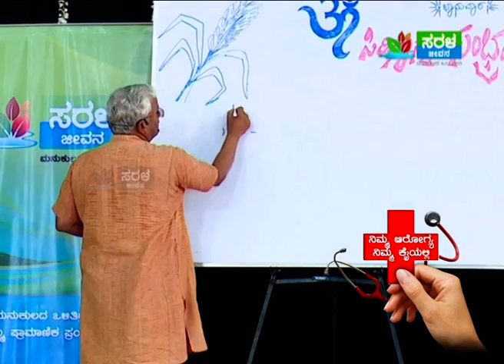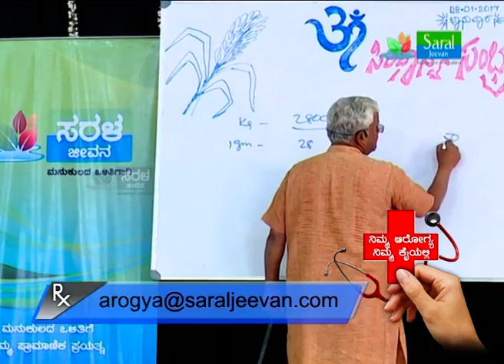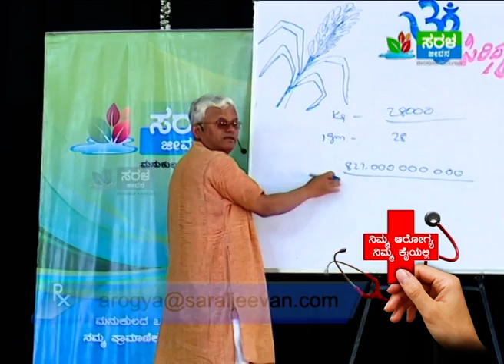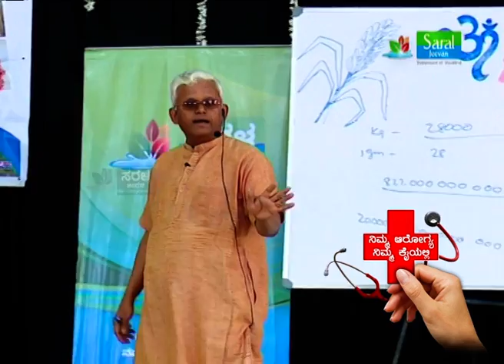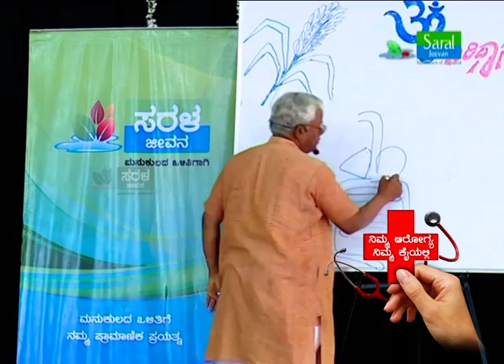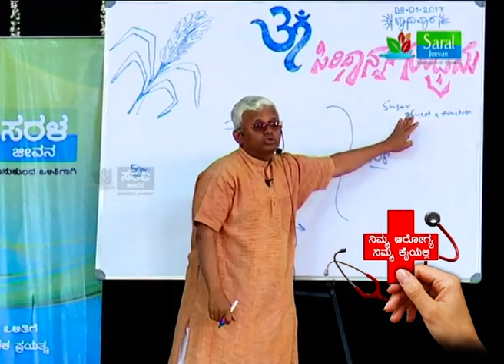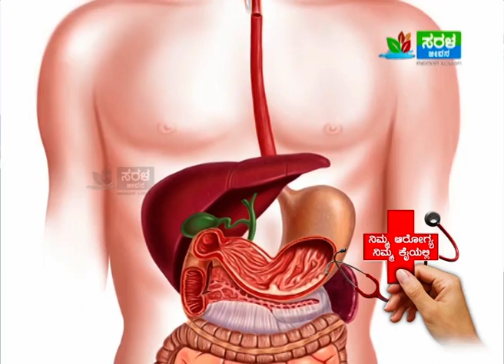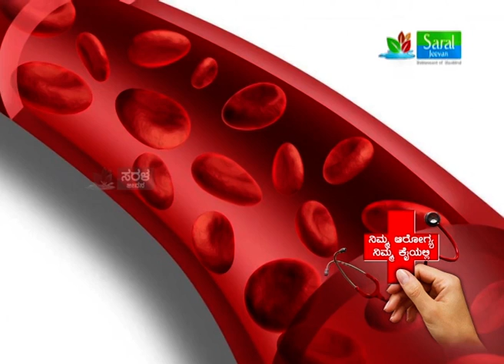ಪ್ಲಾಸ್ಟಿಕ್ ಬಳಕೆ ಆರೋಗ್ಯಕ್ಕೆ ಹಾನಿಕರ | Dr. Khadar Vali - Lifestyle Diseases due to Modern Foods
ಪ್ಲಾಸ್ಟಿಕ್ ಬಳಕೆ ಆರೋಗ್ಯಕ್ಕೆ ಹಾನಿಕರ | Dr. Khadar Vali - Lifestyle Diseases due to Modern Foods | Nimma Arogya Nimma Kaiyalli | Saral Jeevan

Dr. Khadar Vali, also known as “Millet Man of India”, son of Husenamma and Husenappa, natives of Kadapa in Andhra Pradesh and residents of Mysuru is a food and nutrient expert. He has worked as a post-doctoral fellow on Environment Science at Beaverton Oregon, USA and also as a scientist in CFTRI for three years.After having completed a Masters in Science (with a specialization in Education) from the Regional Institute of Education, Mysuru, he went on to get his Ph. D. from the Indian Institute of Sciences, Bengaluru, for his work involving steroids.
ಆರೋಗ್ಯವೇ ಭಾಗ್ಯ ಎಂಬ ಗಾದೆ ಮಾತು ಅದೆಷ್ಟು ಸತ್ಯ ಅಲ್ವಾ? ಆದ್ರೆ ಇತ್ತೀಚಿನ ದಿನಗಳಲ್ಲಿ ಬದಲಾದ ಜೀವನ ಶೈಲಿ, ನಾವು ಸೇವಿಸುವ ಆಹಾರ, ವೈದ್ಯಕೀಯ ಚಿಕಿತ್ಸೆಗಳು, ಔಷದಿಗಳು ಹೀಗೆ ಪ್ರತಿಯೊಂದು ಸಹ ಬಿಸಿನೆಸ್‌ ಆಗಿ ಮಾರ್ಪಟ್ಟಿದ್ದು ಇದರಿಂದ ಅನೇಕ ಬಗೆಯ ಆರೋಗ್ಯ ಸಮಸ್ಯೆಗಳು ಜನರನ್ನು ಕಾಡುತ್ತಿವೆ.

ಜನರ ಆರೋಗ್ಯವನ್ನ ತಮ್ಮ ಬಂಡವಾಳವಾಗಿಸಿಕೊಂಡಿರುವ ಹಲವಾರು ಔಷದ ಮತ್ತು ಆಹಾರ ಉತ್ಪನ್ನ ಕಂಪನಿಗಳು ಜನರ ದಾರಿ ತಪ್ಪಿಸುತ್ತಿವೆ. ಈ ನಿಟ್ಟಿನಲ್ಲಿ ಆರೋಗ್ಯವನ್ನು ಕಾಪಾಡಿಕೊಳ್ಳುವುದು ಹೇಗೆ, ಯಾವ ಆಹಾರಗಳು ಆರೋಗ್ಯಕ್ಕೆ ಉತ್ತಮ, ಯಾವ ರೀತಿಯ ಔಷದಿಗಳನ್ನು ತೆಗೆದುಕೊಳ್ಳಬೇಕು, ಆಹಾರ ಧಾನ್ಯಗಳು ಮತ್ತು ಉಪವಾಸದ ಮಹತ್ವ, ಭಾರತೀಯ ಆಹಾರ ಪದ್ಧತಿ ಮತ್ತು ಆಯುರ್ವೇದದ ಮಹತ್ವವನ್ನ, ಯಾವುದೇ ಆರೋಗ್ಯ ಸಮಸ್ಯೆಗಳ ಬಗ್ಗೆ ಇರುವ ತಪ್ಪು ಕಲ್ಪನೆಗಳು, ಅವುಗಳಿಂದ ಹೊರಬರುವ ದಾರಿ ಹೀಗೆ ಇನ್ನೂ ಮುಂತಾದ ಆರೋಗ್ಯ ಸಂಬಂಧಿತ ವಿಷಯಗಳನ್ನು ಕರ್ನಾಟಕದ ಜನಪ್ರೀಯ, ಪರಿಣಿತ ಹಾಗೂ ಅನುಭವಿ ವೈದ್ಯರಿಂದ ಸರಳ ಜೀವನ ವಾಹಿನಿಯು ನಿಮ್ಮ ಮುಂದೆ “ನಿಮ್ಮ ಆರೋಗ್ಯ ನಿಮ್ಮ ಕೈಯಲ್ಲಿ” ಎಂಬ ವಿನೂತನ ಕಾರ್ಯಕ್ರಮವನ್ನು ನಿಮ್ಮ ಮುಂದೆ ತರುತ್ತಿದೆ.